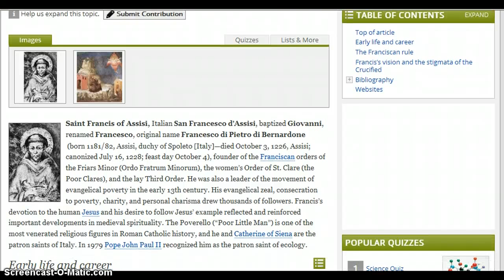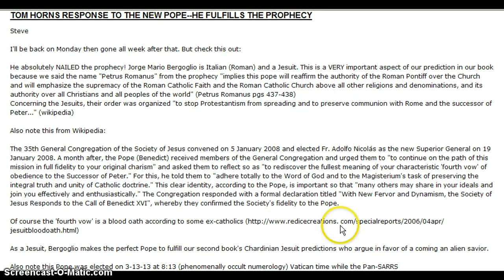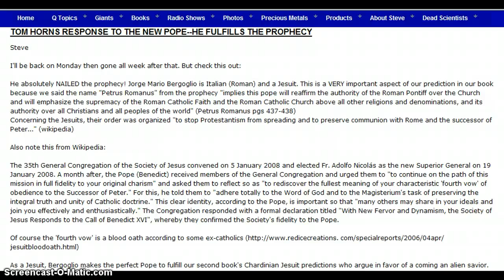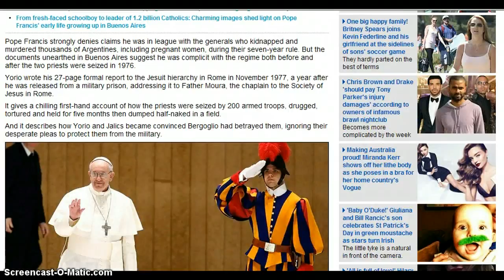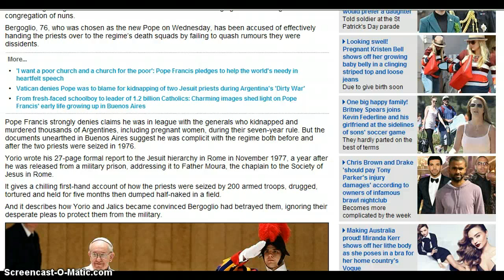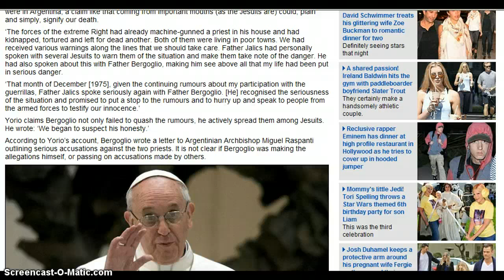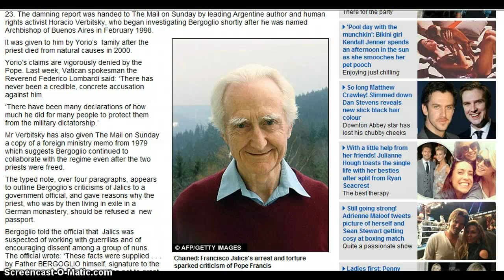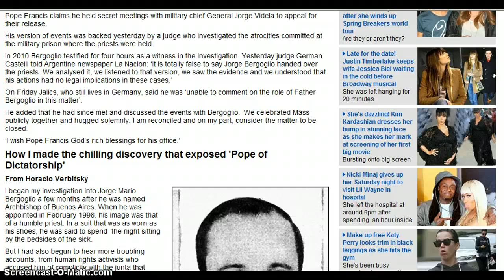Pope Francis-Peter The Roman-Petrus Romanus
Some interesting things found so far about the new pope Francis-Peter The Roman-Petrus Romanus.Did you know Saint Francis of Assisi's full name has Pietro(Peter)in it?How about Francis named the new pope on 3-13-13 at 8:13?That's a lot of3's and 1's and 13's isn't it?Numerology.